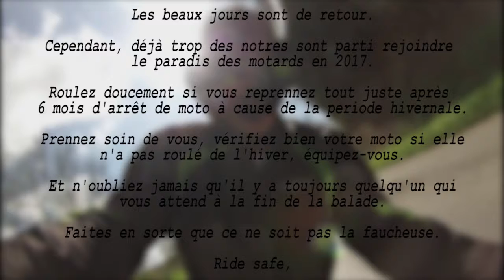Route de rêve n°4 bis - Des virages & encore des virages !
Plusieurs points de vue, une seule caméra, et cette fois on varie le point de vue principal ! Dites moi ce que vous en pensez en commentaires !

Mon micro